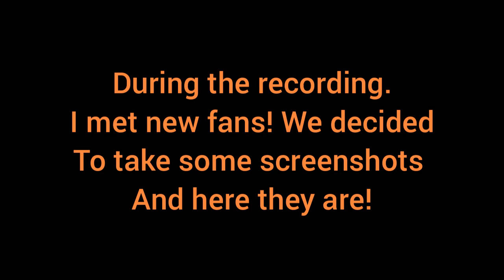SCR timelapse from Leighton Stepford Road to Airport Terminal 3!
I met a lot of new fans whilst recording and I would like to thank them for the nice words and helping with the video. You can see them at the end of the video.